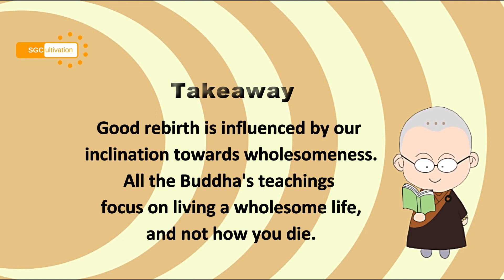[Excerpts] Are We Able to Get Good Rebirths If We Die Unexpectedly?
(Sharing was given on 13 October 2019)

Ven Chuan Guan shares with us a Sutta addressing the concern of a gaining good rebirths if we were to experience horrific sudden unexpected deaths.